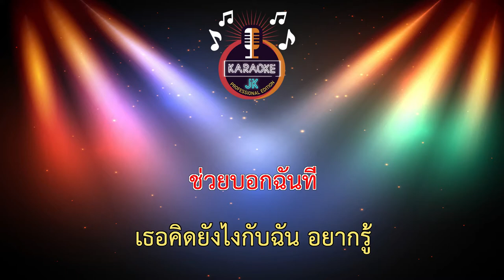หมายความว่าอะไร (80-Bb) - So Mean 【 Cover By คาราโอเกะดนตรีสด 】